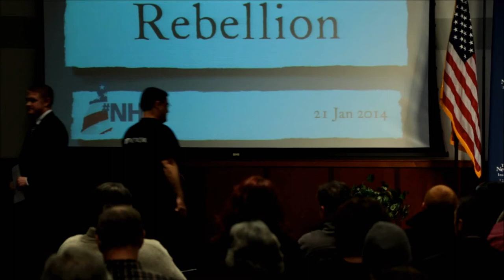NH Rebellion - Cenk Uygur of TYT at the St. Anselm College event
After walking 18.8 miles with the NH Rebellion, Cenk Uygur of The Young Turks network explains his reason for being there. Learn more about the NH Rebellion at: